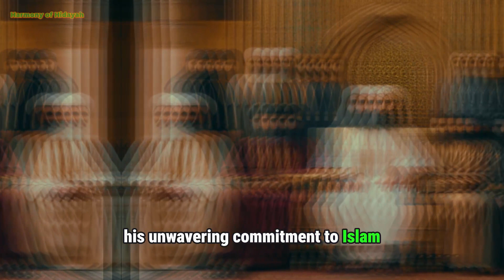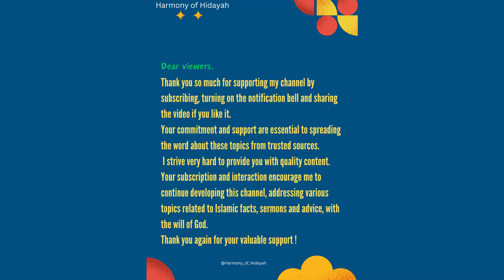Sa'd bin Abi Waqqas : A Tale of Faith and Leadership in Islamic History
Embark on a captivating journey through the annals of Islamic history as we explore the remarkable life of Sa'd bin Abi Waqqas. From his early conversion to Islam to his pivotal role in shaping the destiny of the Muslim ummah, Sa'd's story is a tapestry of courage, faith, and unwavering devotion. Join us as we delve into the chronicles of this luminous figure, whose legacy continues to inspire believers worldwide, illuminating the path of faith and righteousness.